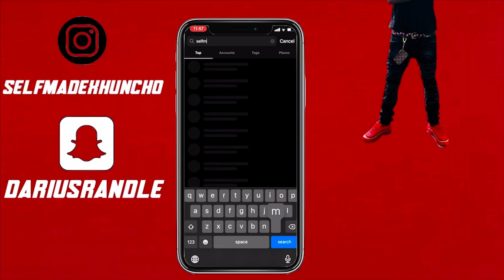VLOG : Dee Driving The SlingShot R Around Houston..‼️🔥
My mom just recently bought a slingshot R for her birthday so she allowed me to explore the city in it it’s an experience it’s self that I enjoy and would like to do often